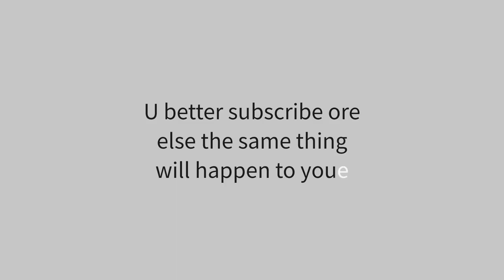Trolling my friend by blowing up his house with TNT in minecraft!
Today I deciced to go on my Survival Multiplayer world in minecraft with my friend, we decided to have fun and placed TNT all over his house and the rest is history

If anyone wants I can edit your videos and give you a thumbnail for free!

Funny sigma gigachad